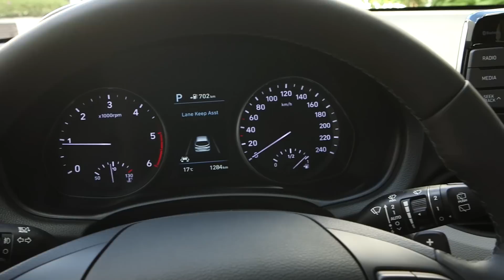Hyundai i30 (2017) : 1er essai en vidéo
Découvrez nos premières impressions de conduite à bord de la Hyundai i30 (2017)